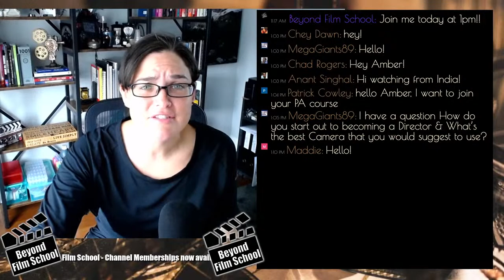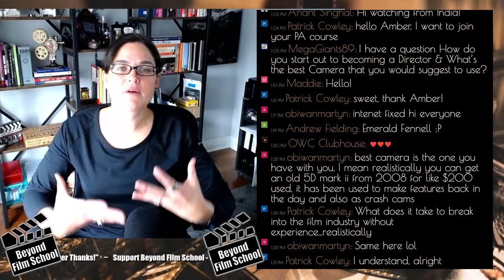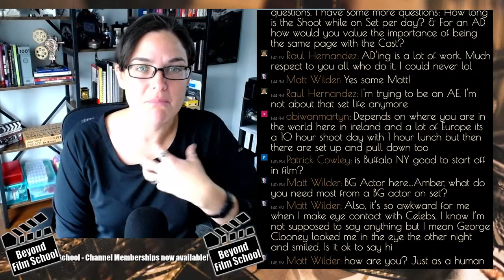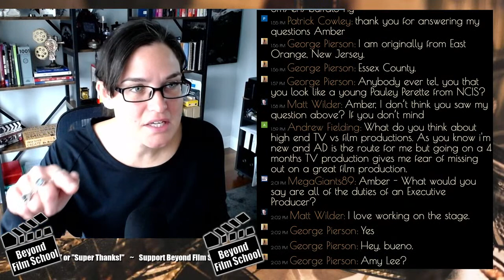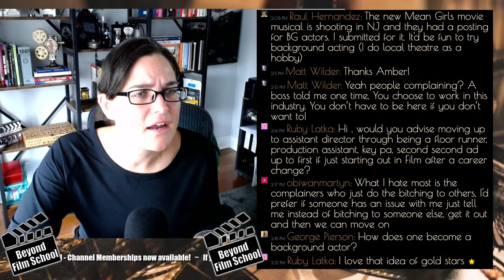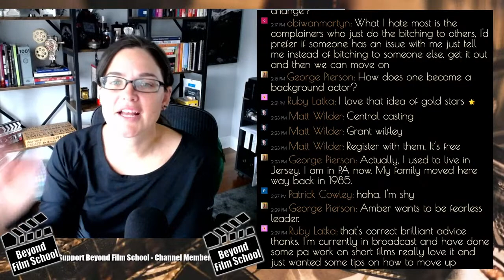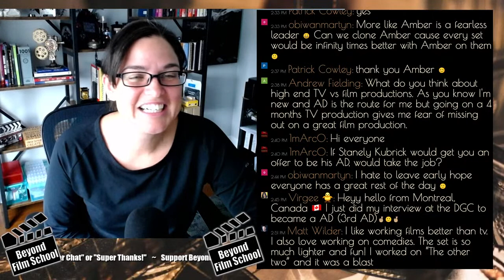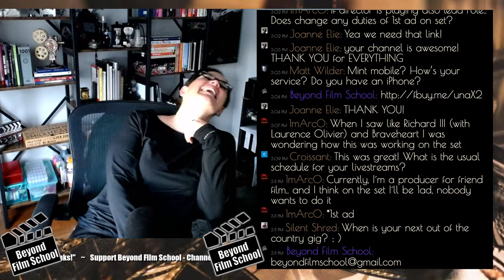Being an Assistant Director!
I must talk about the job I love doing! I love being an Assistant Director! Let's jump to what we actually do, what ADs should be doing on set, and how not to be a crappy one!

🎬🎬🎬 If you enjoyed this Video/ Live Stream - Support and Donate to Beyond Film School!

Get the VIP status with my community, get first look at videos, ask questions - and get a video made just for you, and get the inside look to my life in the film world!

🎬🎬🎬 Beyond Film School Merchandise!